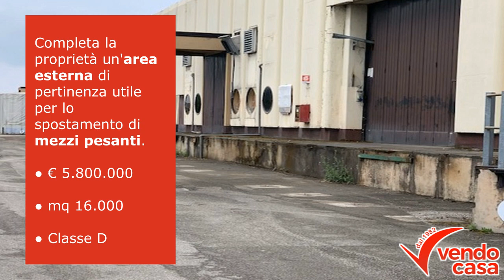Cambiago – Capannone indipendente fronte autostrada | CT9664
🏢 CAMBIAGO – CAPANNONE INDIPENDENTE FRONTE AUTOSTRADA 🏢

📏 16.000 mq
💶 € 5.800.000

Ulteriori informazioni 👇🏻

Fabio Beretta
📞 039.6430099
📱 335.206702